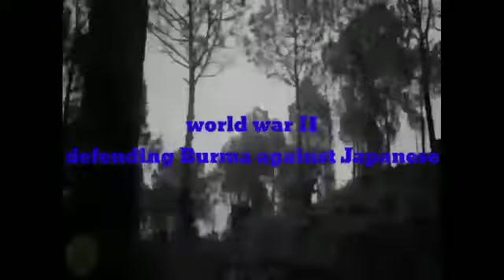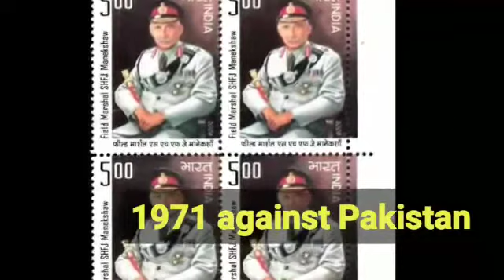The warrior who brought glory.Sam Manekshaw lesson 5th std.